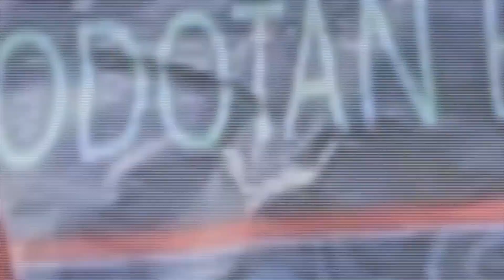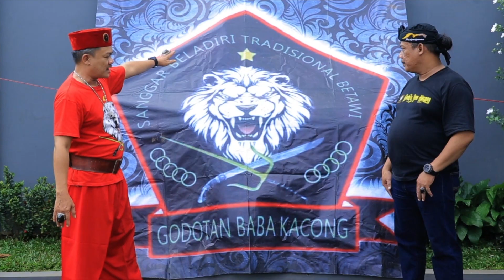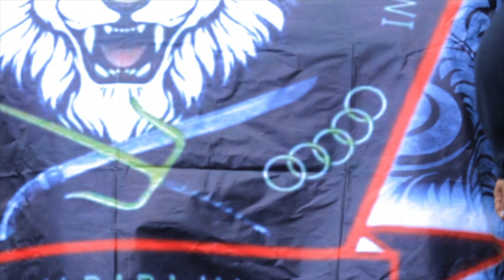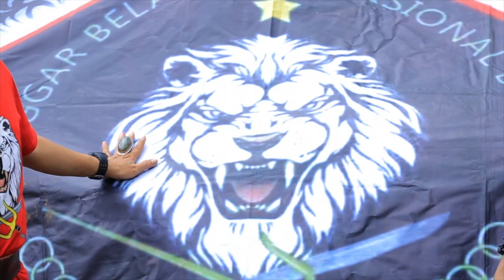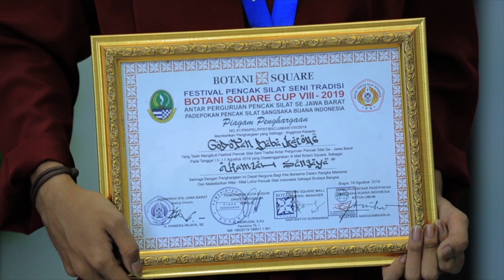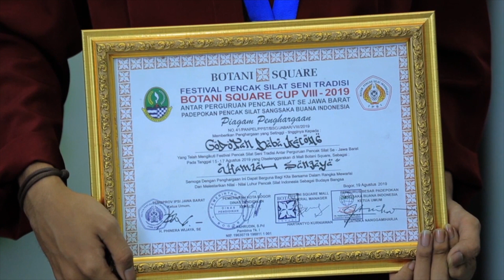HOBBY & COMMUNITY - Jatiasih Punya Silat! Pencak Silat Godotan Baba Kacong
Termasuk sebagai tradisi bangsa Indonesia, Sanggar Bela Diri Godotan Baba Kacong (GBK) hidup dalam nilai budaya Betawi yang terus dilestarikan.  GBK  berasal dari daerah Jatiasih, Bekasi, Jawa Barat ya Sob! Setiap jurus dalam gerakan bela diri di GBK  sungguh punya arti, terlihat anggun dan mematikan. Beragam jurus bela diri GBK diperuntukkan untuk memperkaya diri bagi yang mempelajarinya. Itulah kenapa GBK dikenal sebagai sanggar bela diri bukan seni pencak silat. Bukan sekadar aksi ya Sob, tonton videonya sampai habis deh...